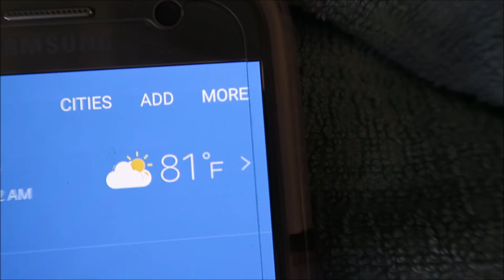BRINGING NEWBORN BABY HOME!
We bring baby Weston home!